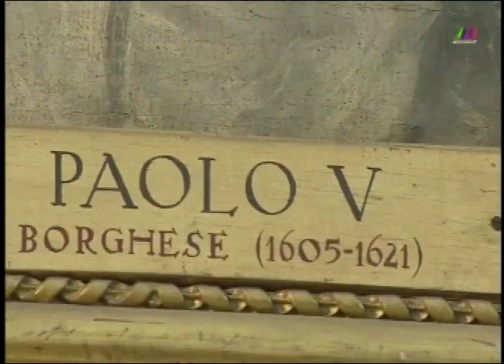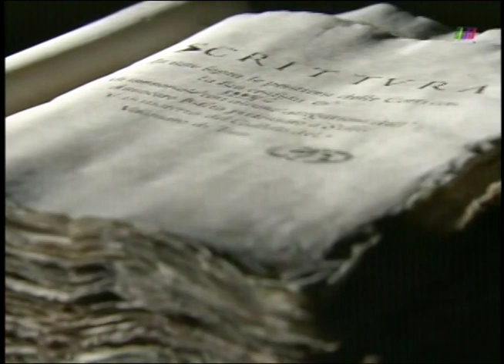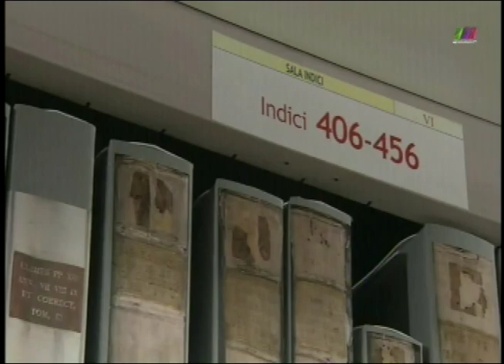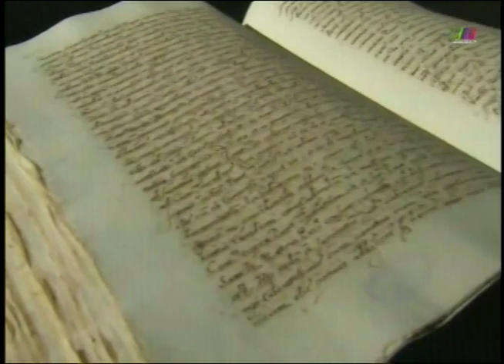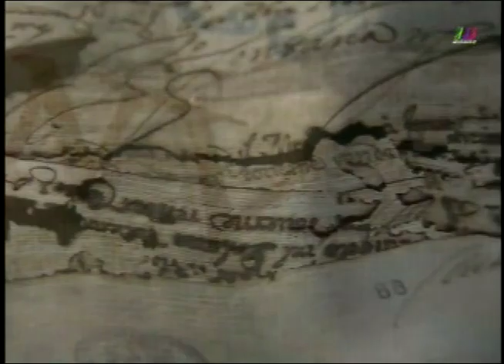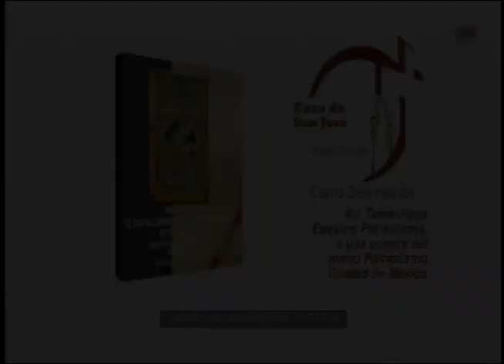Ver y Creer 02/07/2017 1 de 3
Programa especial transmitido el Domingo 2 de Julio de 2017 desde Roma acerca de "Los Archivos Secretos Vaticanos". Segmento 1 de 3